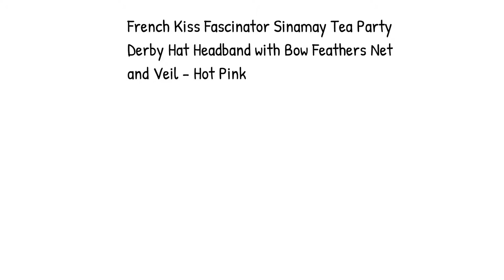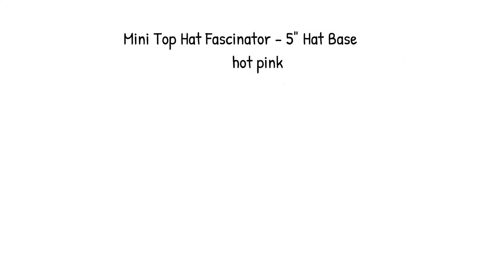Hot Pink Fascinators Beauty you will always enjoy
A video showing some of the many different styles of hot pink fascinators